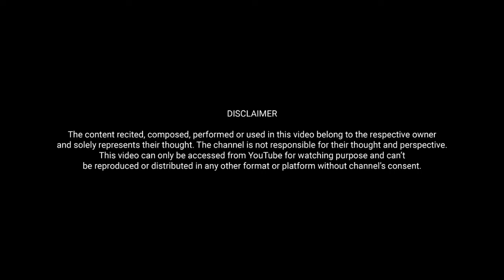Pulwama by Krishna Devshishu | Kaavyotsav | Hindi Poetry | Blossom of Poetry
Open invite to all! Please come and perform your Poetry, Storytelling, Standup Comedy, Music and any other talent you may have.

Shoot your video or record your audio at home and send across.